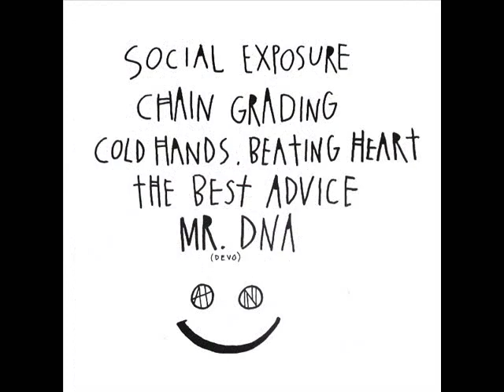American Hate - Cold Hands, Beating Heart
Dead Squeeze (2014)
Not Normal Tapes